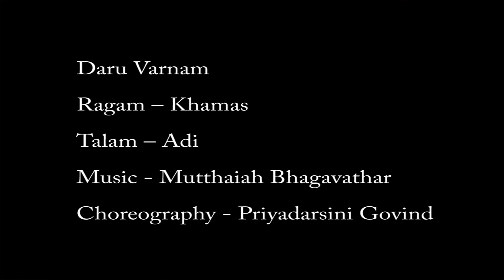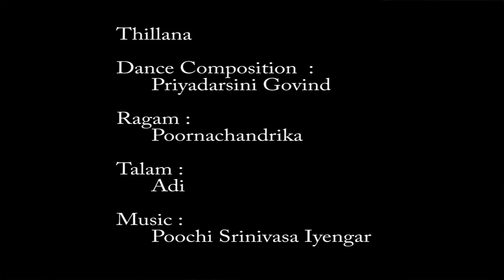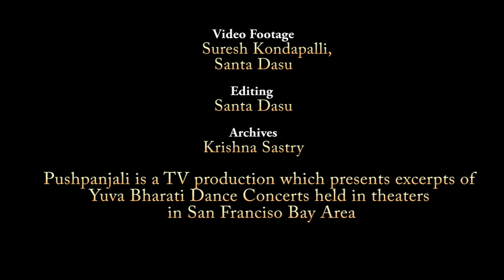Pushpanjali Episode 150 Apoorva Jayaraman